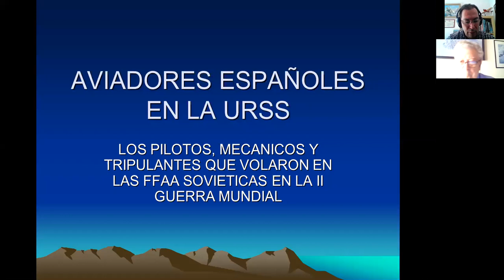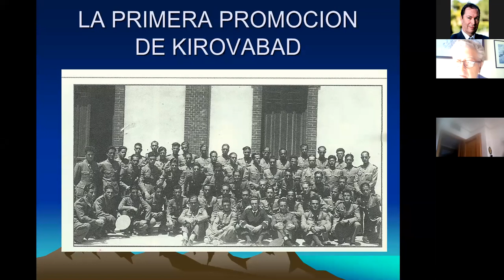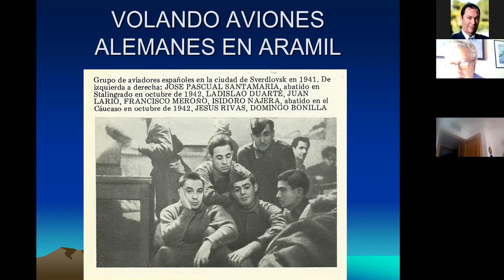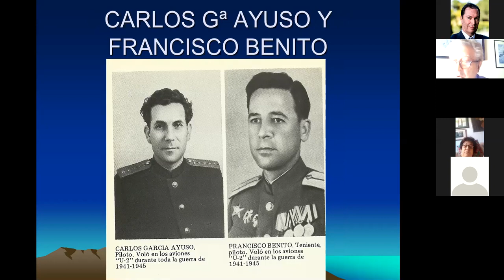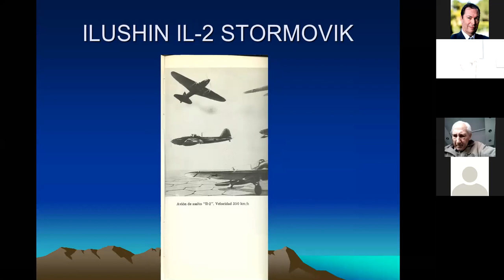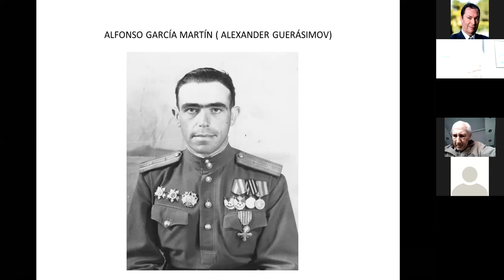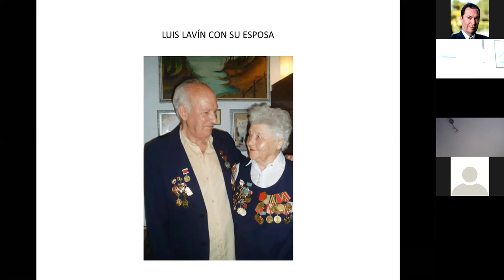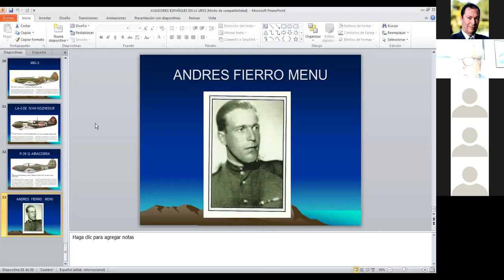Aviadores españoles en la URSS 1936-1948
Conferencia online impartida por Rafael de Madariaga Fernández el 28 de marzo de 2020 en la que habla de los aviadores, pilotos, mecánicos y tripulantes que volaron en las FFAA Soviéticas en la II G.M.